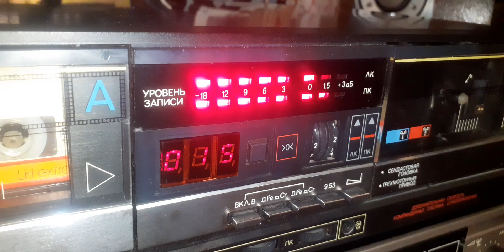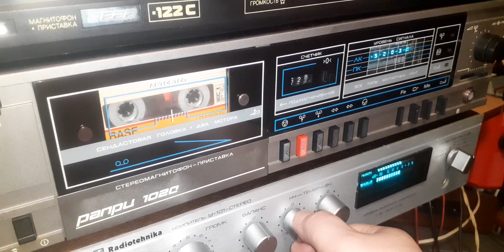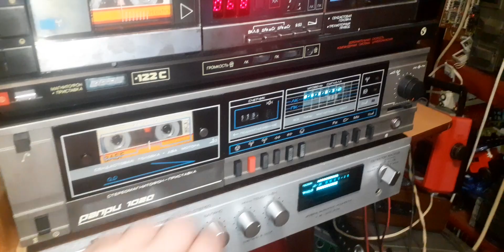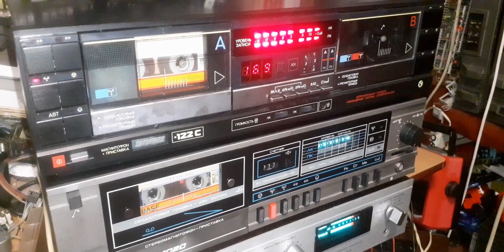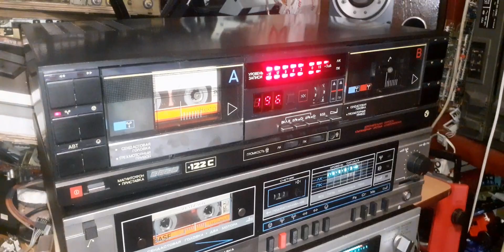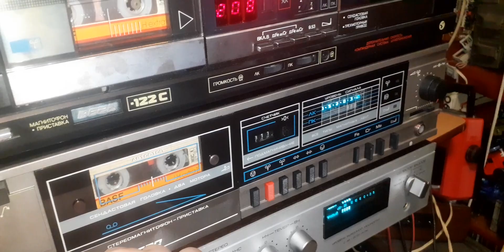Вега мп 122 и Радиотехника у 101